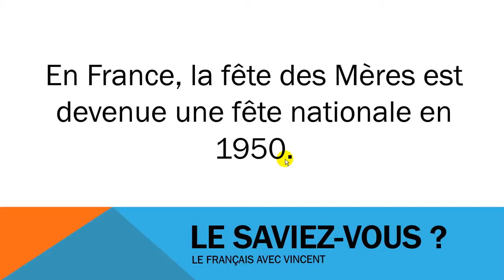Lær fransk # Civilisation # La fête des Mères